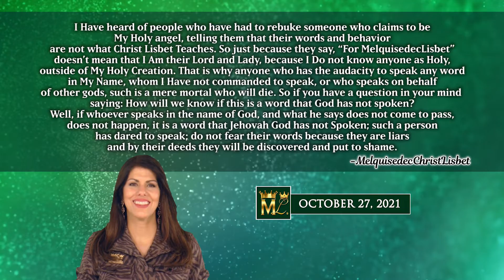October 27 Christ Lisbet Quote of The Day "Just because they say "For MelquisedecLisbet"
Anyone who speaks of what our Mother says must be precise and orderly with their communication as to not fall under the curse of being a mere mortal and die.